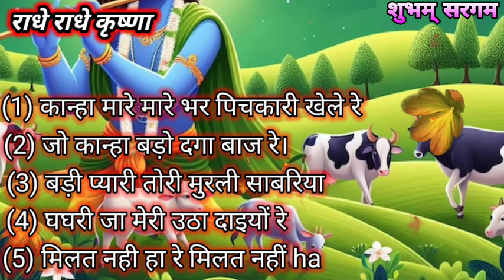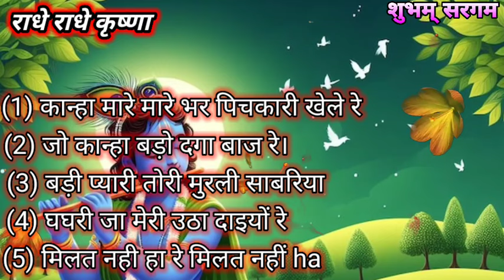कान्हा मारे मारे भर पिचकारी, कान्हा मारे भर पिचकारी